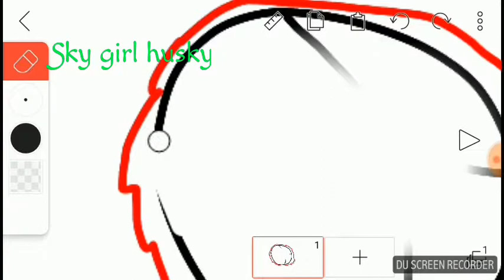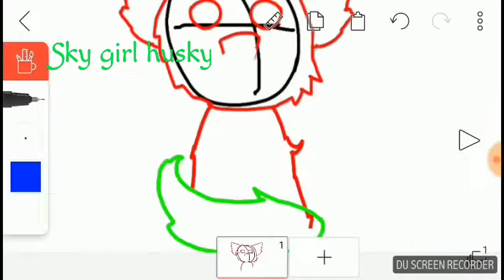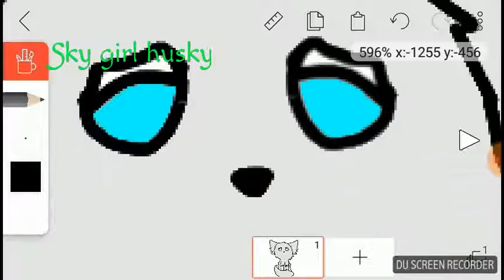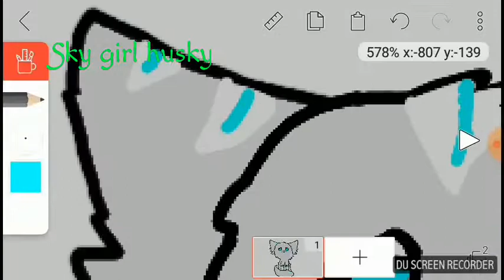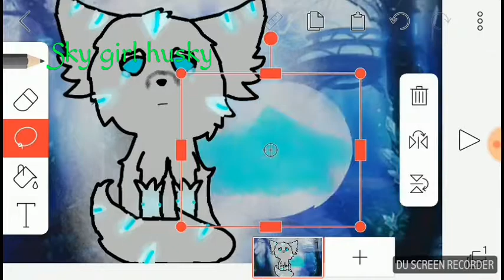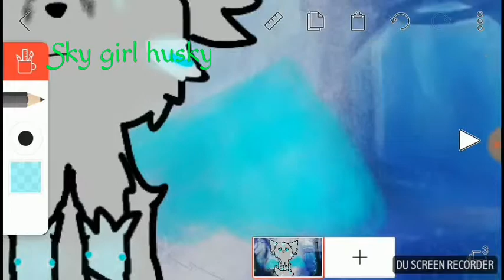Moon wolf[speed draw]FULL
Guys thank you so much for 10 subscribers i know its not much but im happy thank you
Apps
DUrecorder
Vidspeedup
Flipaclip

Bye :"3